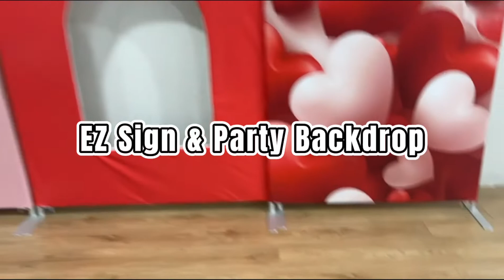EZ Sign | Quality Control Video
We will test every printed cover with arch stand in order to fitting perfectly.